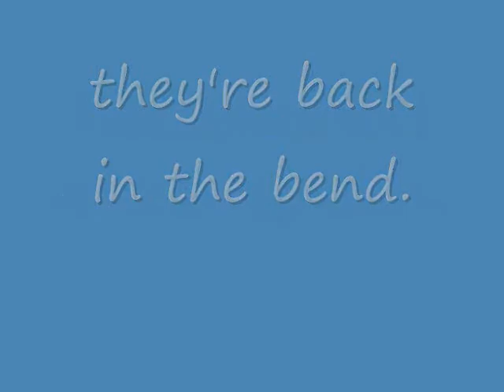Helium Huff'n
Can't be damaging to the vocal chords huh?
Originally recorded in HD.  Will most likely be transcoded down.